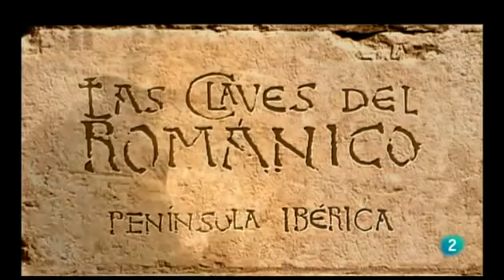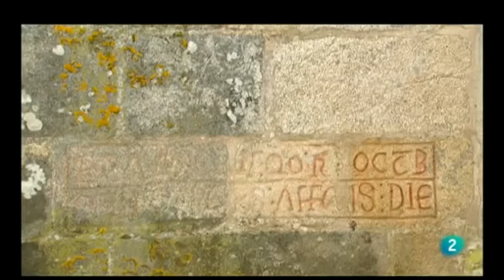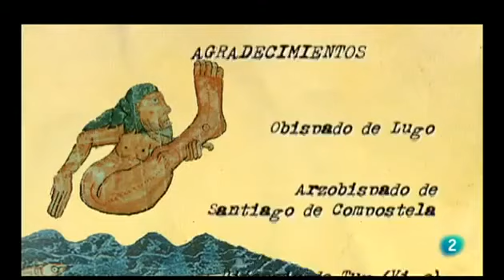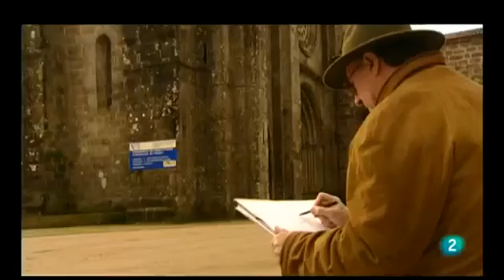Las claves del Románico III - 03 Galicia (II) Románico en Pontevedra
historia.

La Enciclopedia del Románico en Galicia constituirá, sin duda, el estudio más exhaustivo que sobre este estilo se ha llevado a cabo hasta el momento en la región. Por ahora, se han publicado.

La comarca burgalesa de Las Merindades, origen de la palabra Castilla, conserva aún más de 150 testimonios románicos. Veremos desde el eremitorio de Tartalés de Cilla hasta el monasterio.